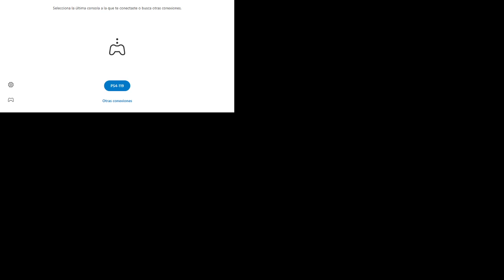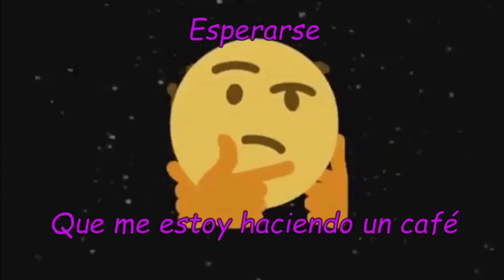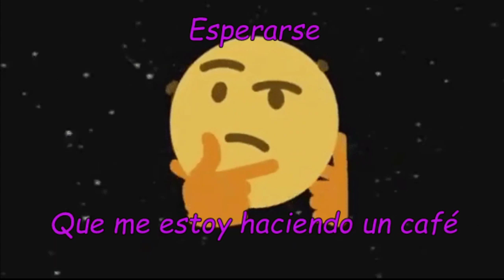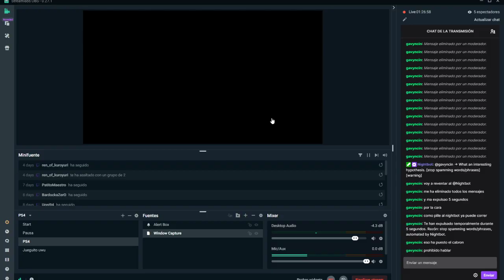Episodio de playa y problemas técnicos - Persona 5 Royal NG+ - Día 24